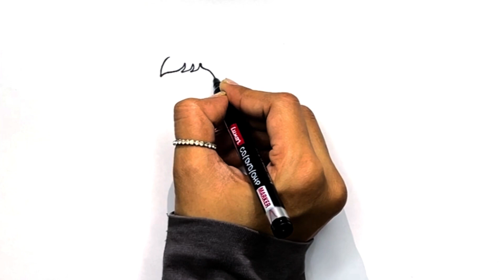Prince And Princess Drawing, Colouring & Painting for Kid’s & Toddlers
How to draw Prince and Princess
How to draw princess and prints and easy
￼Prince and Princess drawing
Prince and princess colouring
Rhyme for children
Prince and princess, cute drawing
How to draw a prince?
Haw to draw a princess
How to draw a princess cute
How to draw cute princess
Kids learning
Kids education